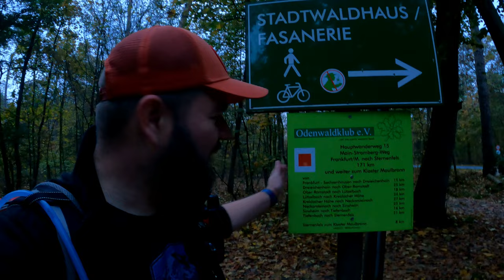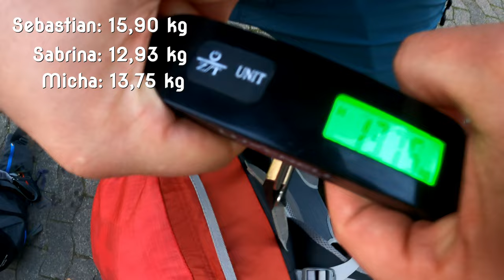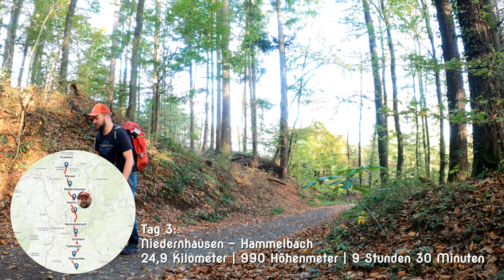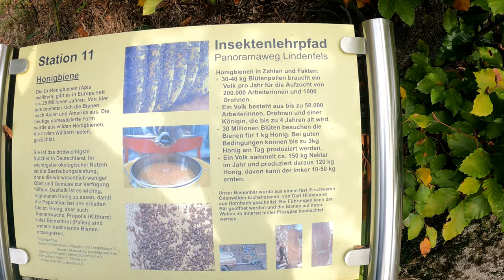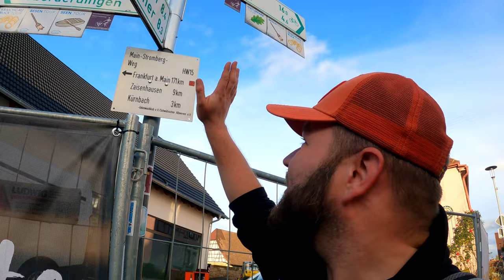Main-Stromberg-Weg (HW15) - von Frankfurt nach Sternenfels | November 2022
von Frankfurt nach Sternenfels
180 Kilometer | 3.750 Höhenmeter | 7 Tage

00:00 Tag 1:
Frankfurt - Messel
30,1 Kilometer | 320 Höhenmeter | 9 Stunden

02:30 Tag 2:
Messel - Niedernhausen
25,9 Kilometer | 480 Höhenmeter | 9 Stunden

04:19 Tag 3:
Niedernhausen - Hammelbach
24,9 Kilometer | 990 Höhenmeter | 9 Stunden 30 Minuten

07:00 Tag 4:
Hammelbach - Neckarsteinach
34,1 Kilometer | 520 Höhenmeter | 11 Stunden 30 Minuten

10:01 Tag 5:
Neckarsteinach - Sinsheim
26,1 Kilometer | 580 Höhenmeter | 9 Stunden

14:32 Tag 6:
Sinsheim - Tiefenbach
16,7 Kilometer | 370 Höhenmeter | 6 Stunden

15:38 Tag 7:
Tiefenbach - Sternenfels
22,4 Kilometer | 600 Höhenmeter | 8 Stunden

17:30 Fazit

J.F. Gloss - Detectives
Bird Of Figment - ES_Beauty In The Mundane
Daniel Kaede - Autumn Coming
Wildflowers - We're Taking Off